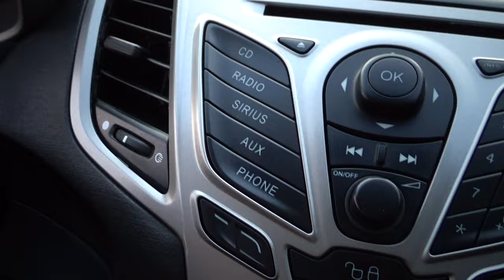Ford / Fiesta / 2011 - 11824